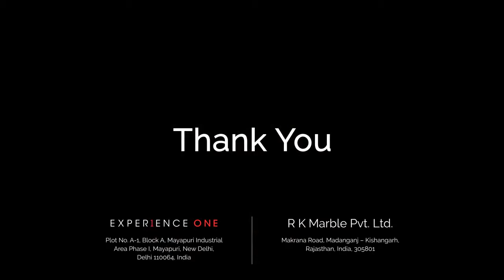"It's art" | Clients speak | R K Marble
Transforming buildings into inspiring spaces is where R K Marble excels. And our valued clients choose us for creating such memorable homes.
"It's more than a piece of marble. It's art."
Thank you for recognizing our quality and superiority in the marble industry.